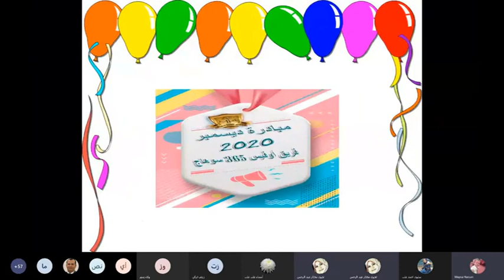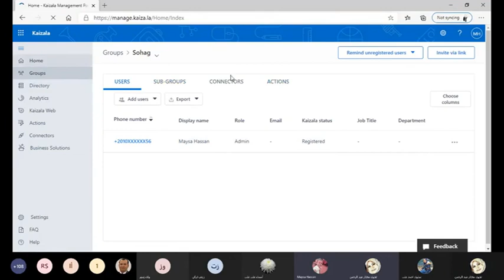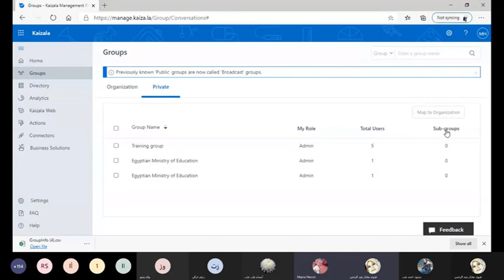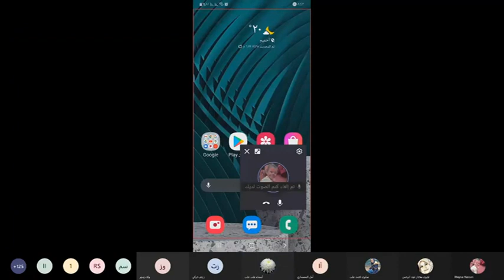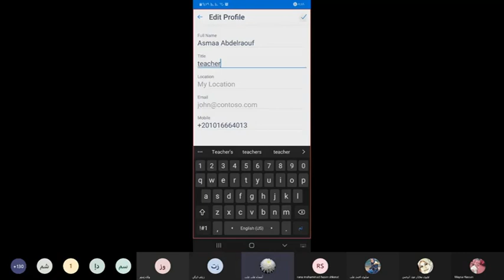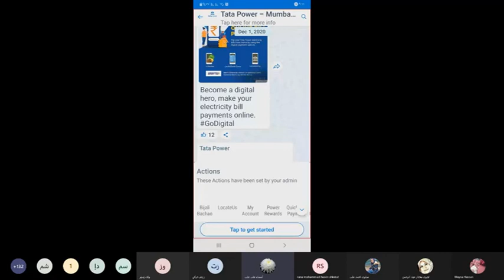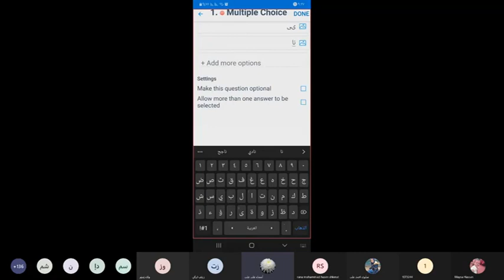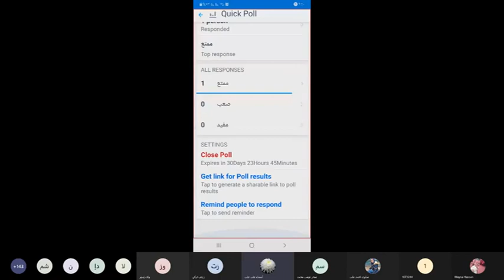مبادرة ديسمبر 2020 تطبيق كايزالا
فريق اوفيس 365 سوهاج